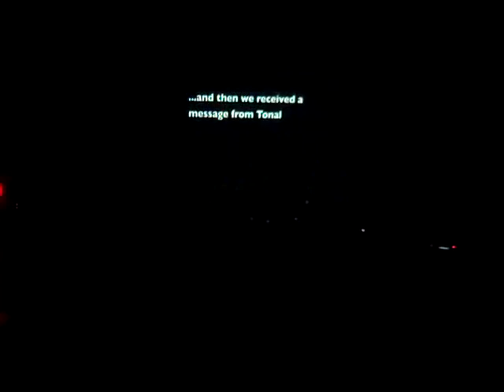Indian Hill Summer Day Music 2014 - Percussion Ensemble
The grand finale to the Indian Hill's Summer Day Music